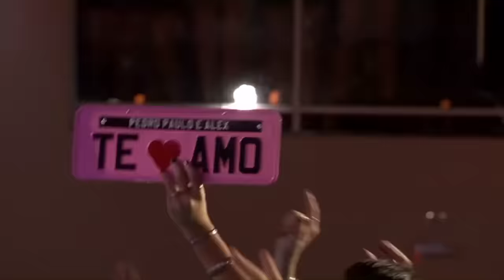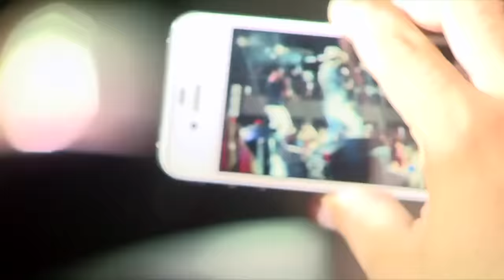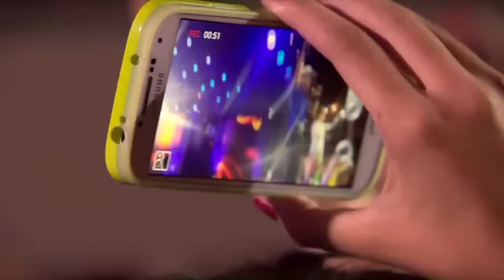Pedro Paulo e Alex Dvd Ao Vivo Gravado em Umuarama PR no dia 15/02/2014 by Simone Bogaroch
Primeiro DVD da dupla inteirinho para quem curte, assistir na íntegra .